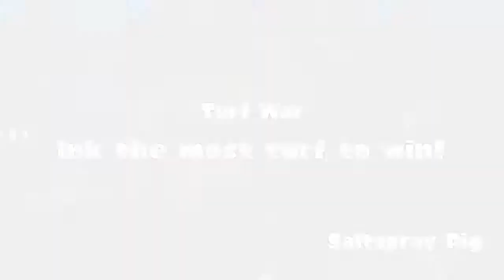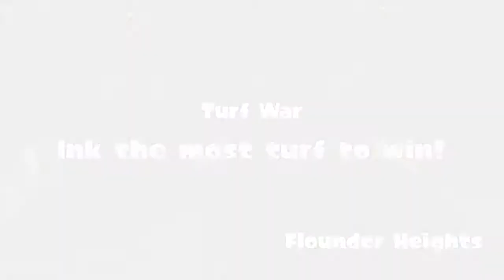Φracles Liquid sponsoring FrenzyU.com, Splatfest IV (Part 2)